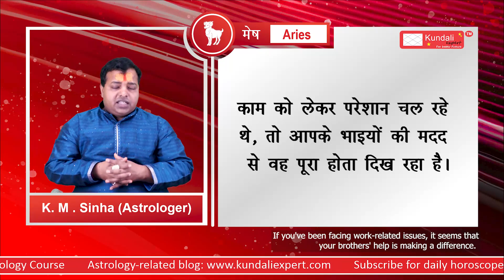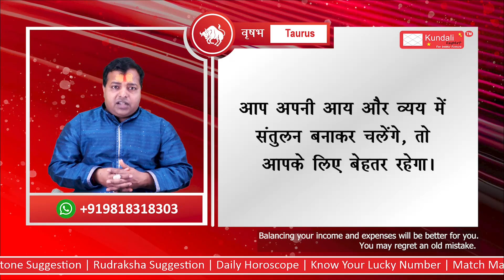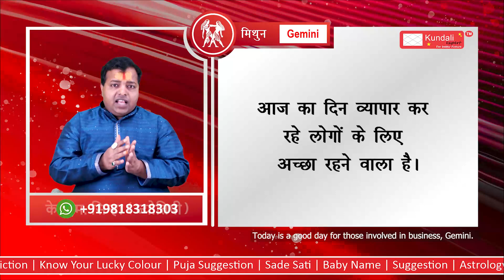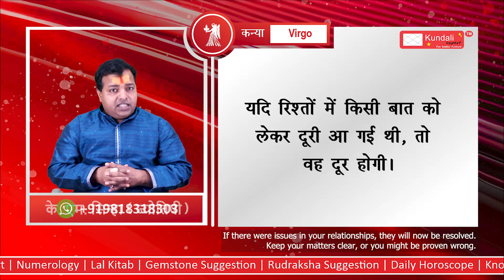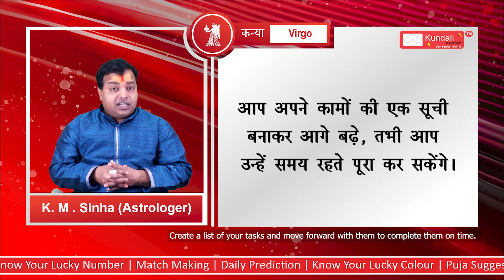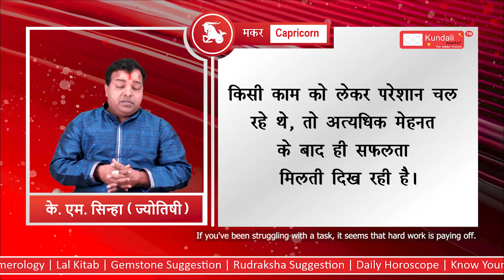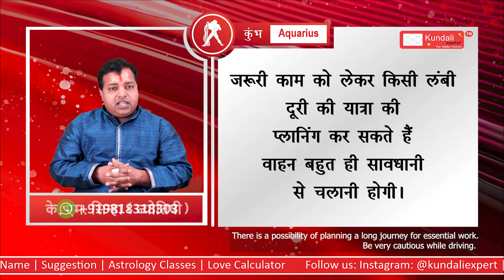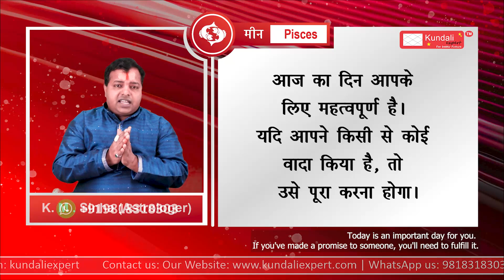आज का राशिफल और अचूक उपाय | 26 Oct Daily Horoscope | By KM Sinha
जानिए अपनी लग्न के अनुसार आज की भविष्यवाणी और अचूक उपाय |आज का राशिफल | 26 Oct  2023  By  KM SINHA

कैसा रहेगा आज?  26 Oct 2023

horoscope,Aaj ka rashifal, Horoscope today,Rashifal Today, Horoscope
Aries, Taurus, Gemini, Cancer, Leo, Virgo, Libra, Scorpio, Sagittarius, Capricorn, Aquarius, Pisces, horoscope tomorrow, Astrology,
Jyotish News in Hindi,
Astrology Hindi,Vedic Jyotish
Online, Hindu Astrology,
News in Hindi,
दैनिक राशिफल,
zodiac signs,
आज का राशिफल,
राशिफल, 26 Oct  2023,
राशिफल, राशिफल, किस्मत,
धर्म,
पंचांग,
कन्या राशिफल,
धनु राशिफल,
कुंभ राशिफल,
कन्या राशिफल,
आज का मिथुन राशिफल,
तुला राशि, मिथुन राशिफल,
तुला राशि,
कन्या राशि,
सिंह राशि,
धनु राशि,
ज्योतिष,
कर्क,
तुला,
कुंभ,
मीन,
OUR MOST PREMIUM COURSE

OUR SERVICES
Kundali
Medical Astrology
Financial Astrology
Life Report
Numerology
Lal Kitab
Gemstone Suggestion
Rudraksha Suggestion
Daily Horscope
Know Your Lucky Number
Match Making
Daily Prediction
Know Your Lucky Colour
Puja Suggestion
Sade Sati
Baby Name Suggestion
Astrology Classes
 Love Calculator